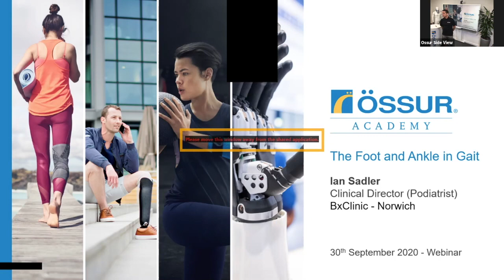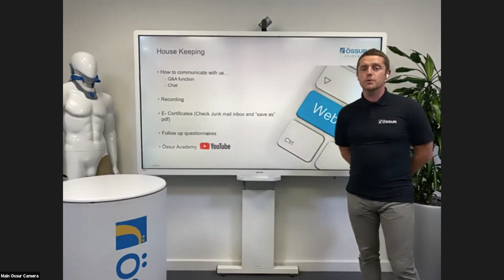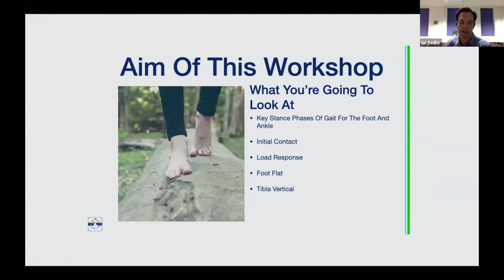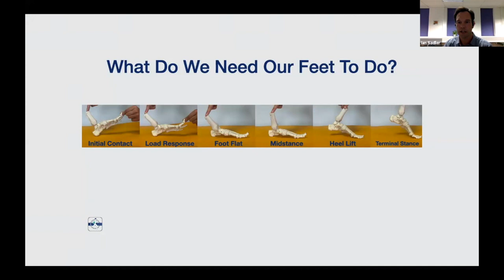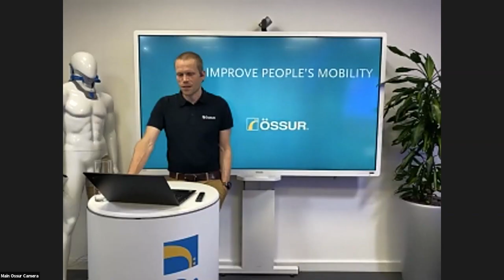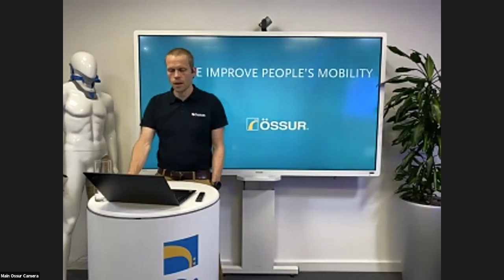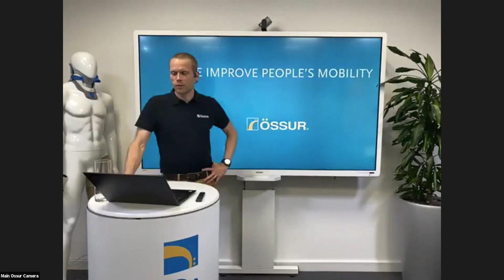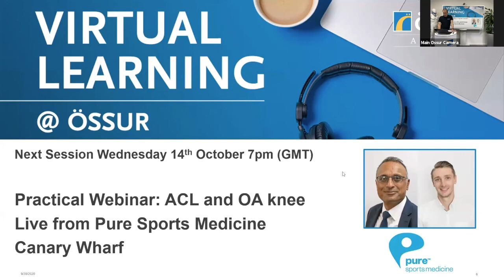September 2020: The Foot and Ankle in Gait Webinar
Guest speaker Ian Sadler will be discussing "The Foot and Ankle in Gait". Your foot is a complex and fascinating piece of engineering, interacting with the ground and carrying your body for thousands steps each day. Using key ‘phases of gait’ Ian will discuss what the foot is doing, how it works and how it is controlled as it progresses over the ground and lets you progress your body over it.

Ian Sadler is the Clinical Director of BxClinic in Norwich. He is passionate about his work with the Biomechanics Clinic, assisting a wide range of people, from those suffering from debilitating arthritis to elite sports people. Ian is involved in spreading the word on the importance of understanding biomechanics to physiotherapists, chiropractors, and osteopaths; and lectures on biomechanics throughout the world.